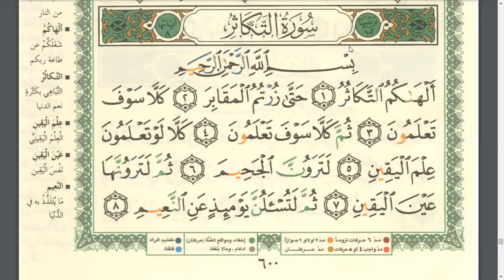Eaalim Aisha Al-Masad to at-Takathur